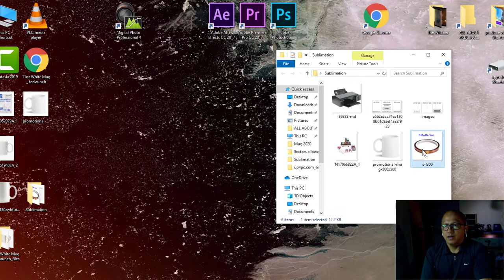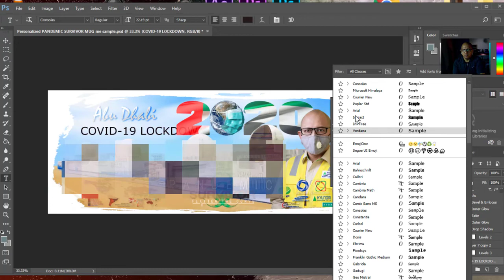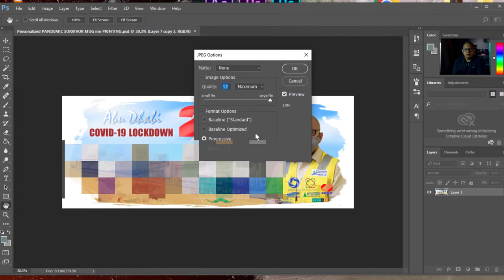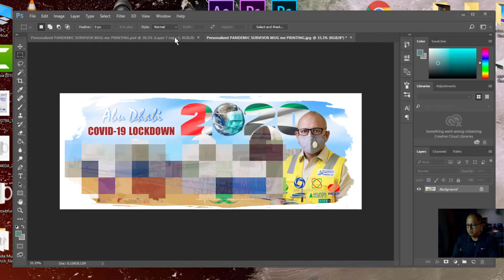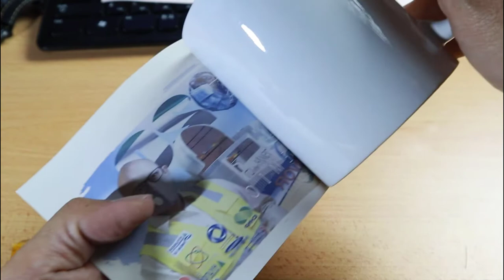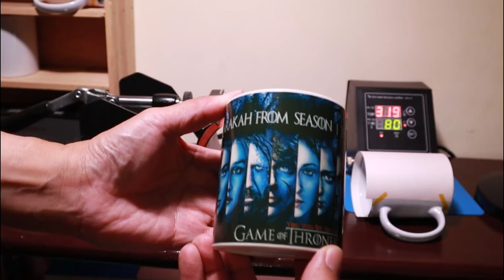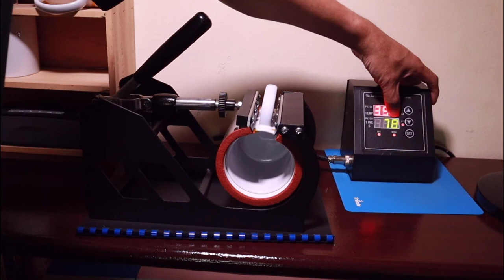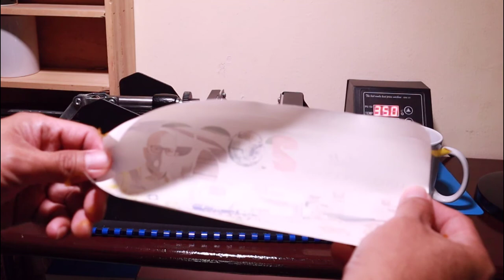Mug Sublimation (Negosyong Patok)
Mug Sublimation See how easy from start to finish